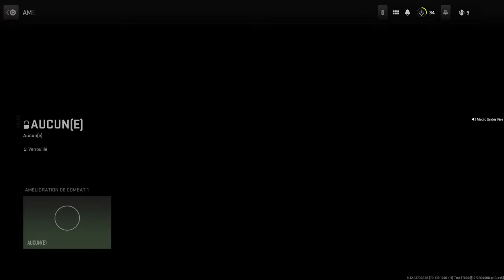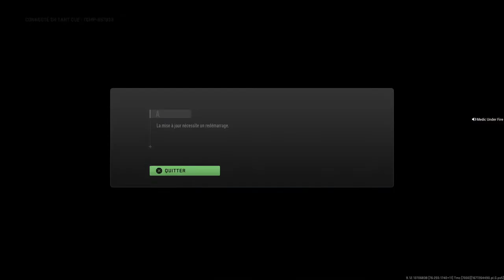Un Québécois dans la DMZ ! (QC/FR) Warzone à son meilleur !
1er LIVE dans le mode DMZ, un plaisir coupable de Warzone 2.0

Sans coéquipier ça s'annonce ardu mais on tente l'expérience pour 60 minutes !